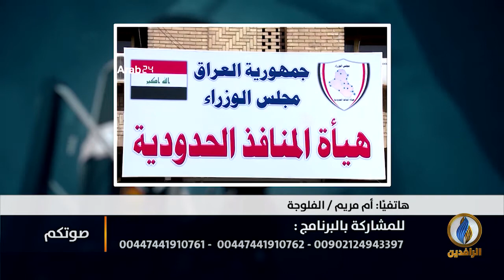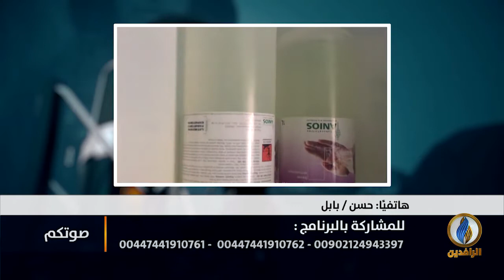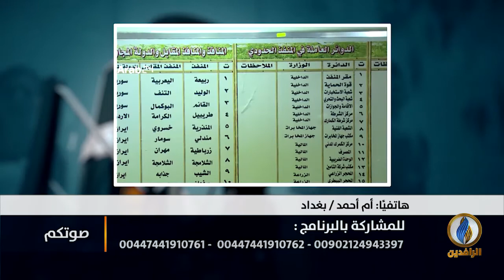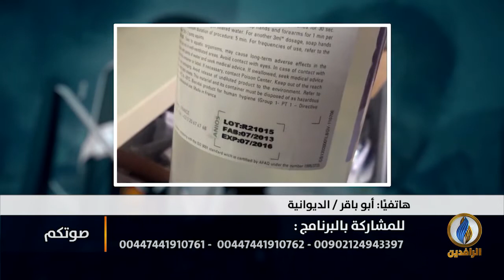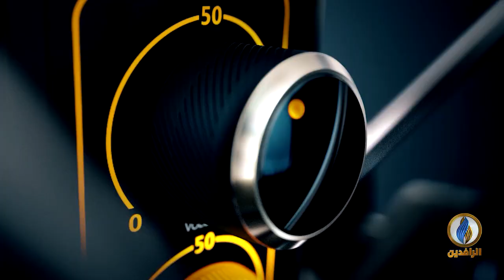صوتكم | الفساد.. سبب ضياع أموال